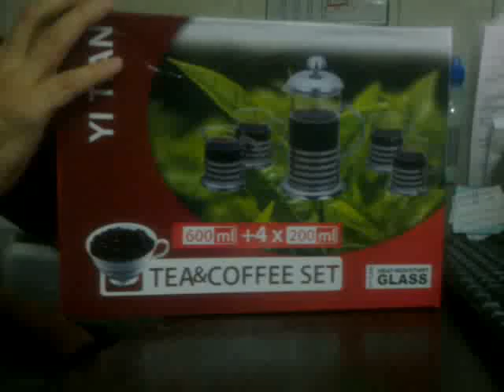Френч пресс Набор 5 в 1